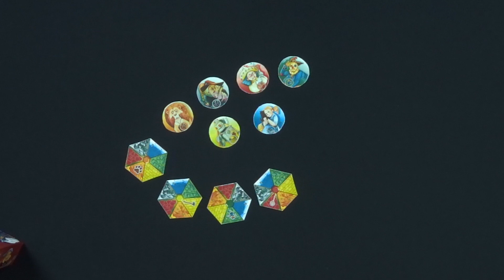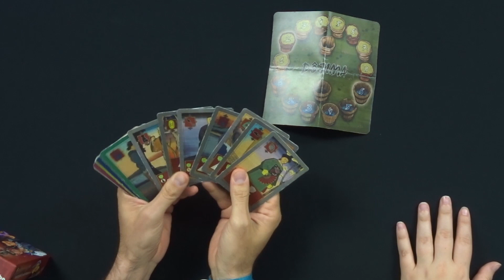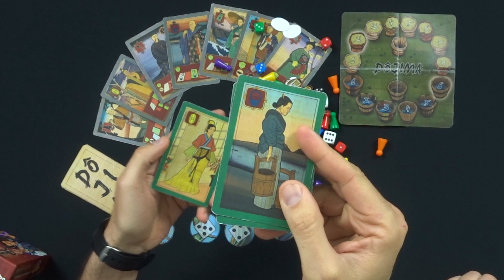🆕 Abba games | Novedades | ¿Con quién hablamos?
Bienvenidos a Meepletopia. Hoy nos visita Richi de la editorial Abba games para contarnos las novedades de la editorial.